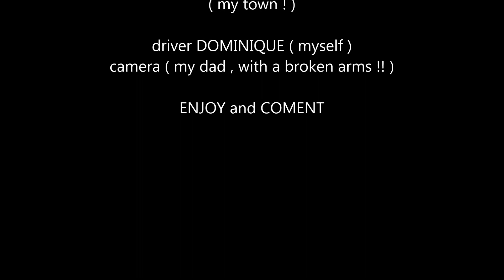MONSTER TRUCK RC TEST 8,4 Volt nimh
little video for testing my new nimh 8,4 volt battery , the speed is better now !! , for next bashing it's great , I like !!! and you ? :-)